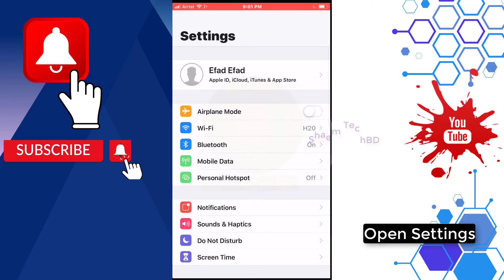How to Show Battery Percentage on iPhone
iphone 12 mini In iOS 16, Apple has introduced an option that lets you display the exact percentage of your iPhone's remaining battery in the status bar,iphone 12 battery percentage even if you have a model with Face ID. This article explains how it works in iOS 16 Beta 5.battery percentage iphone 12 Before now, the option to show battery percentage in the status bar has only been available on pre-iPhone X models and iPhone SE models that have no notch,how to show battery percentage on iphone 12 where space at the top of the screen isn't at a premium.If you have a newer iPhone with Face ID running iOS 15, the battery icon shows a visual of the battery level,battery percentage iphone but it does not provide a specific percent, so you have to swipe into the Control Center or use the battery widget to view the battery percentage remaining.iphone battery percentage If you have an iPhone with a notch, you'll have noticed that the battery level indicator in the top-right corner of the screen doesn't show the actual percentage of battery that's left.With older iPhones that feature no notch,show battery percentage iphone 12 Apple includes an option within settings to toggle the percentage on or off, but if your ‌iPhone‌ has a notch, there's no setting that will enable it.Fortunately, there are a few ways you can still keep tabs on the battery percentage of a newer ‌iPhone‌ that we've outlined below. Keep reading to learn how they work.